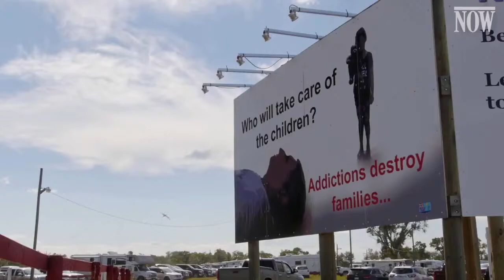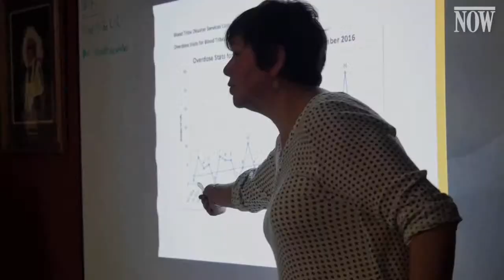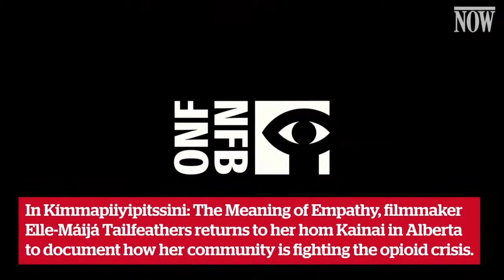Is Harm Reduction and Empathy the Main Pillars when Battling Drug Dependency?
While painkilling medicine has been around for a very long time, Fentanyl is a powerful addictive opioid painkiller, the use of which has caused an increasing public health threat in Canada and elsewhere. Fentanyl was initially approved in 1960 and used for the treatment of moderate to severe pain, especially cancer pain. However, recent years have seen a growing use of fentanyl and its analogs that are widely synthesized in laboratories and adulterated with illicit supplies of heroin, cocaine, methamphetamine, and counterfeit pills, contributing to addiction and the exponential growth in the number of drug-related overdose deaths.

The southern Alberta community of Kainai First Nation has been hit very hard by the Fentanyl overdose crises and since 2014 in particular, hundreds in the community have died tragically. The speaker will describe the early circumstances of the crises and as well, more recent measures taken to mitigate the loss, which includes a harm reduction strategy, since conventional abstinence-based treatment has proved ineffective for saving lives. The strategy includes supervised consumption and the Blackfoot practice known as "kimmapiiyipitssini" – pronounced "GEE-maa-bee-bit-sin" meaning "giving kindness to each other”.

Speaker: Dr. Esther Tailfeathers

Dr. Esther Tailfeathers was born and raised on the Blood Tribe Kainai First Nation in southern Alberta. She graduated from the University of North Dakota, School of Medicine and completed her Family Medicine residency at the University of Alberta.

Esther has worked with many First Nations, among them, the Emergency Department on the Blackfeet Reservation (in Montana), the Blood Tribe Reserve for almost 20 years, and in the Northern Alberta community of Fort Chipewyan. She is most proud of organizing a relief mission to Haiti after the earthquake in 2010, leading a team made up of Blood Tribe paramedics, nurses and health care workers who took care of more than 2,000 patients during their relief efforts.

Most recently, Dr. Tailfeathers has focused on the Blood Tribe’s response to the opioid crisis including harm reduction and treatment, and addressing the upstream determinants of health. Dr. Tailfeathers is currently the Senior Medical Director, Provincial Indigenous Wellness Core, at Alberta Health Services.

Date and time:  Monday, June 14, 2021 from 12 noon to 1 pm MDT